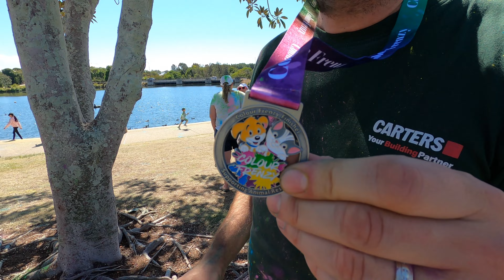ВЕСЁЛЫЙ и КРАСОЧНЫЙ ЗАБЕГ в Брисбене, АВСТРАЛИЯ | COLOUR FRENZY RUN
Мы посетили очень необычное и яркое мероприятие в Брисбене. Colour Frenzy Run - весёлый забег для всей семьи, где участники обсыпаются красками, участвуют в различных мерорпиятиях и ооочень весело проводят время.

Если вам нравятся наши видео, вы можете сказать спасибо, угостив нас чашечкой кофе